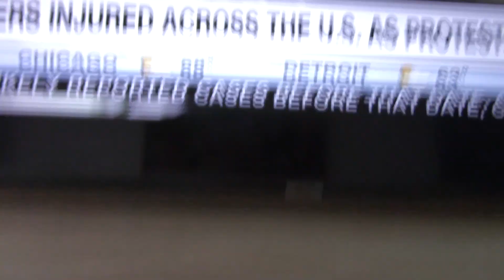Injustiça Social, Direitos Humanso, EUA MVI 0319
Justiça comum e Justiça Social, Direitos Humanos, EUA, Donald Trump, insurreição, revolta popular, imperícia de DT, incapacidade de governar, George Floyd, Brasil diferente, Paulo Guedes,